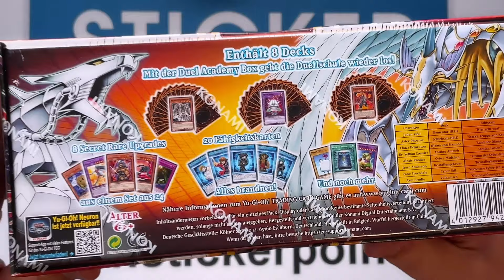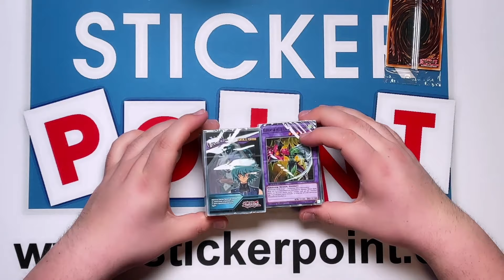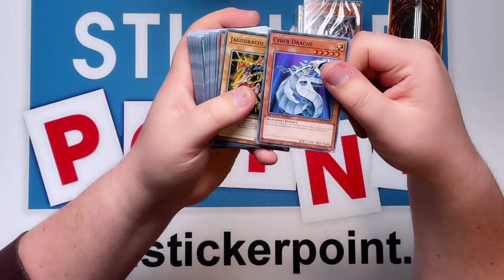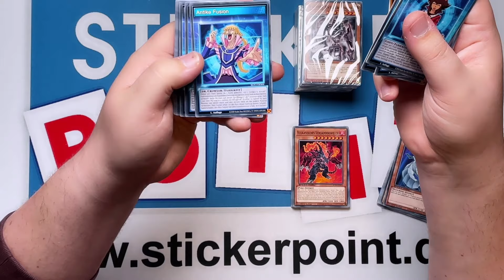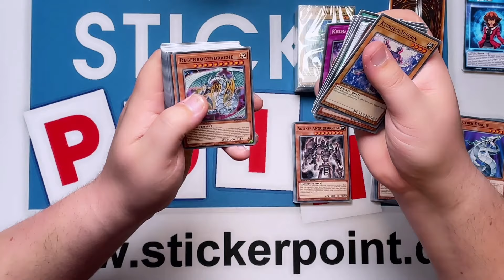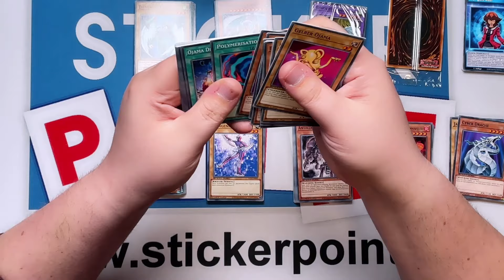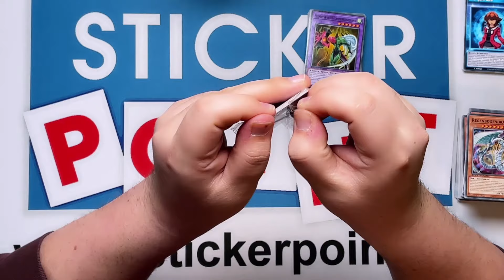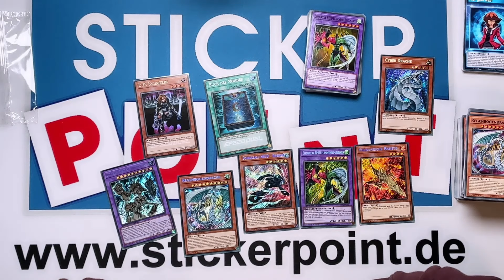🤩🔥DIE NEUE Yu-Gi-Oh! Speed Duel GX - Duel Academy Box